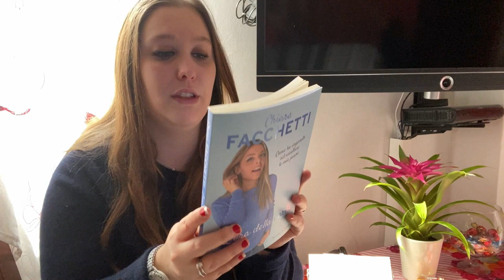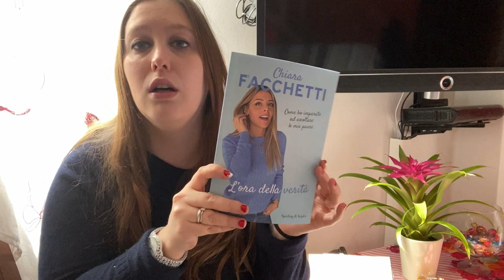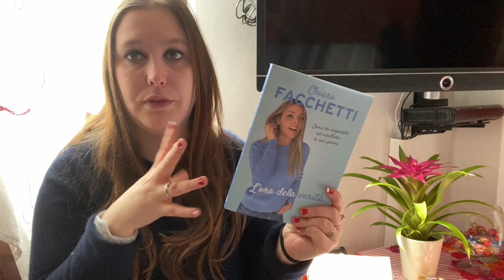CHIARA FACCHETTI REAGISCE SUL MIO CANALE... E HO COMPRATO IL SUO LIBRO APPENA USCITO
21 botton : fragolina / fragolina86